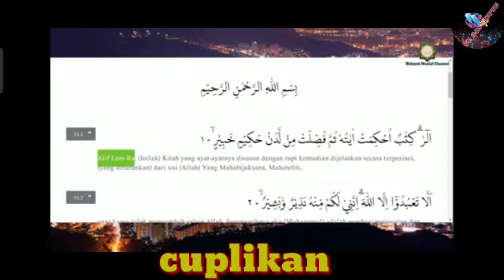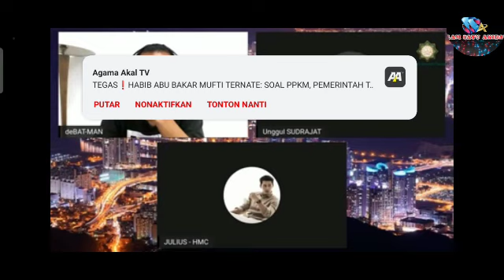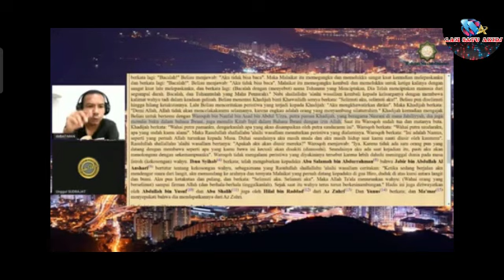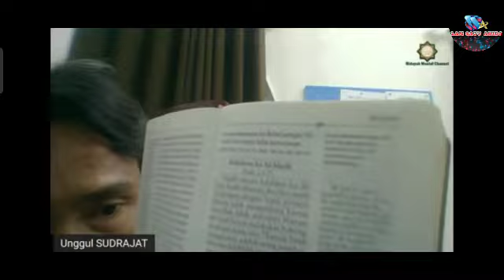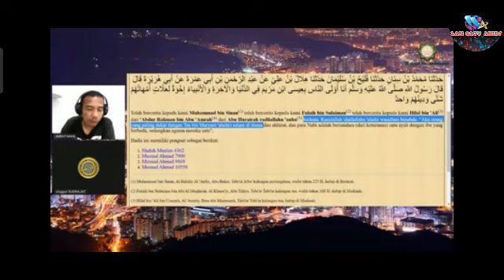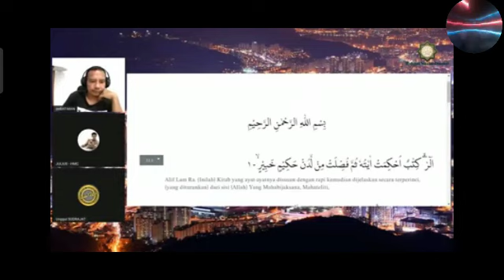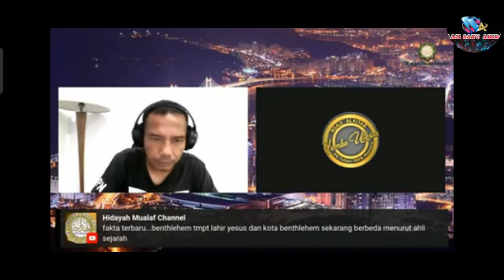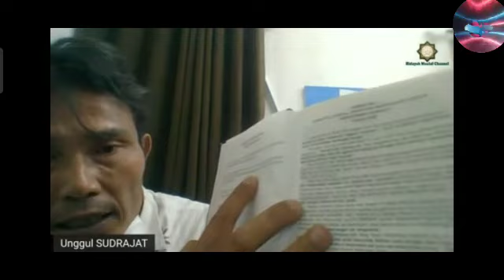asoemsi sang debater ditelanjangi ustd. unggul